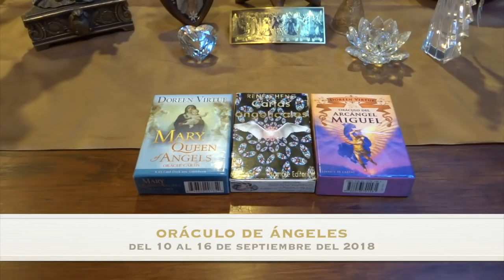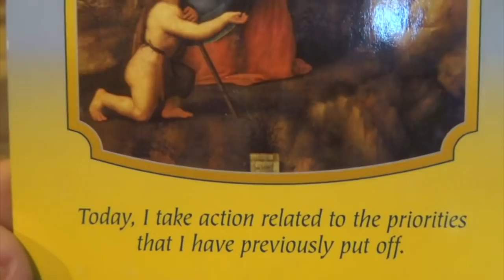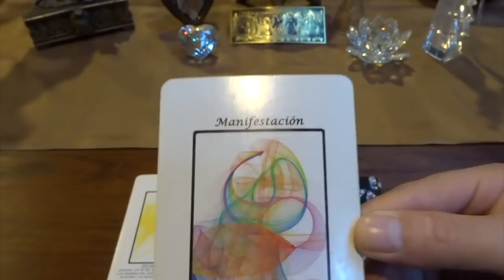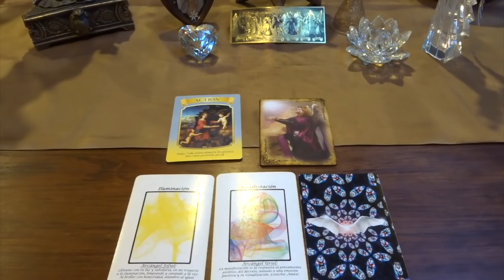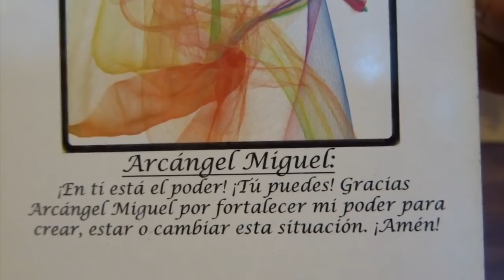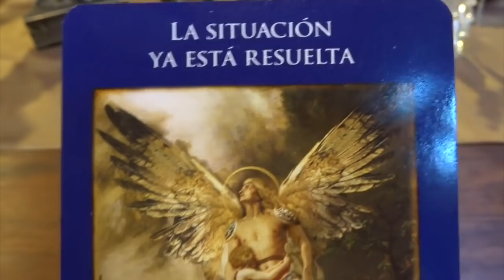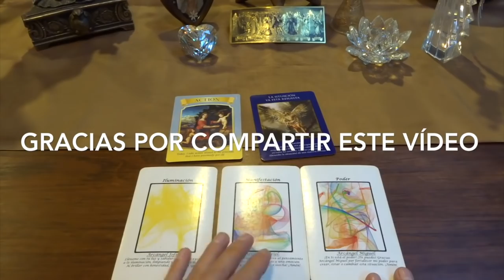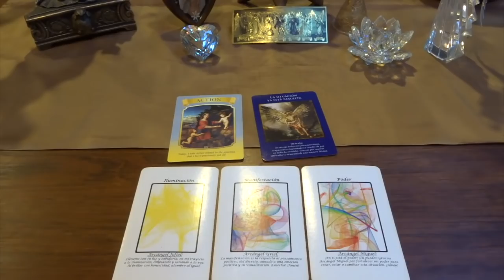Oráculo de ángeles del 10 al 16 de septiembre del 2018 / Adamas - BienEstar Holístico canal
ORÁCULO O LECTURA:

Mensaje general de la Virgen María para toda la semana: acción.

Lunes y martes: arcángel Jofiel: iluminación.
Miércoles y Jueves: arcángel Uriel: manifestación.
Viernes, sábado y domingo: arcángel Miguel: poder.
Mensaje adicional de los ángeles para todos nosotros, en especial, para los que cumplen años o celebran algo: situación resuelta, oraciones contestadas.

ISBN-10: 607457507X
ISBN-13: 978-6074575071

¡ Infinitas GRACIAs !